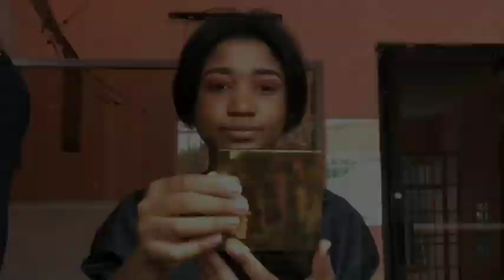Zuzu et le makeup artist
Make up done by Faily Makeup